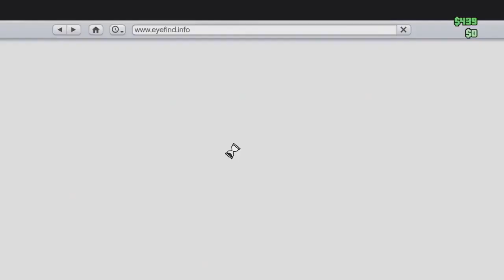GTA 5 EPIC FAILS & FUNNY MOMENTS! (GTA V ONLINE)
Want GTA 5 Online Funny Moments, GTA 5 Mods and more Funny GTA 5 Videos?

How to submit a video to GTA5Videos:

1: Upload a video to youtube.
2: Go on our channel and send it to us via 'Send message'.
3: In the youtube message let us know that we're are allowed to upload it & put the link to the video in that message.

Please respect each other in the comment section! ツ